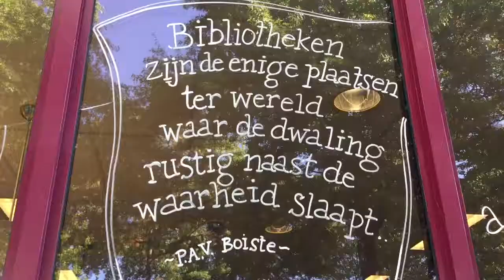50 jaar pand Raadhuislaan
Bibliotheek Oss is 50 jaar gehuisvest in het pand aan de Raadhuislaan. Om dat te vieren, maakte Karin Seelen van Krijt een tekening op de ramen.